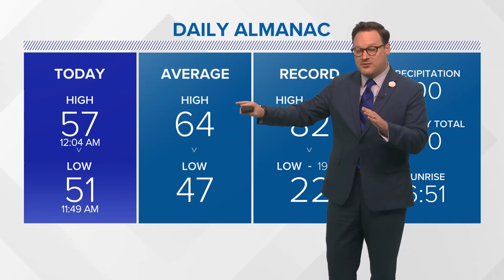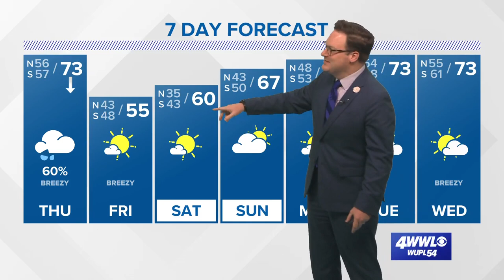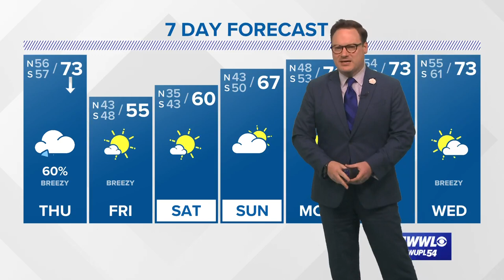Weather: Wetter Thursday, chilly Friday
Chief Meteorologist Chris Franklin looks ahead to increasing rain chances Thursday with chilly weather returning to start the weekend.